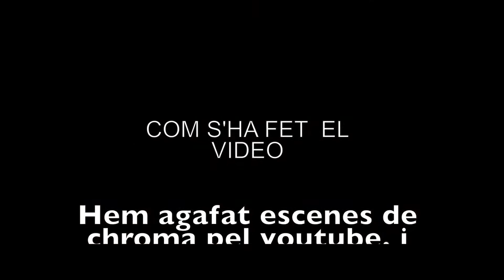Edició amb Chroma Key - Marc Comellas